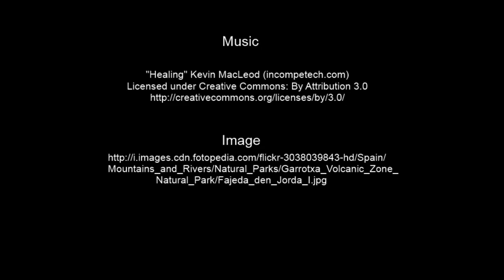One Hour of Relaxing Music: Healing - by Relax To The Music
One hour of relaxing music - unwind, study, sleep or just be still and enjoy.